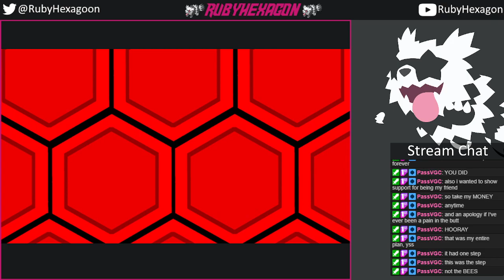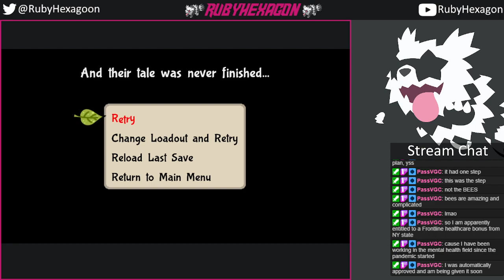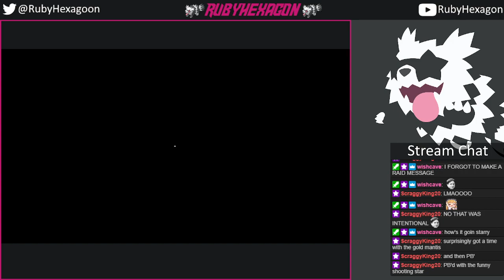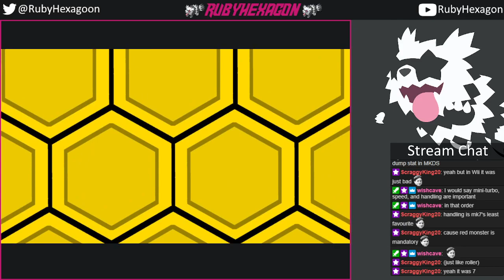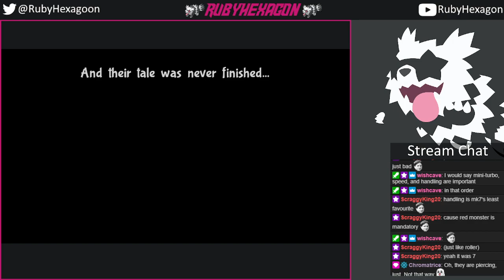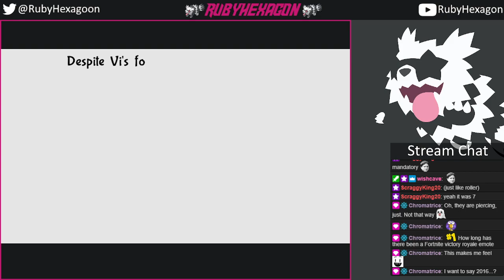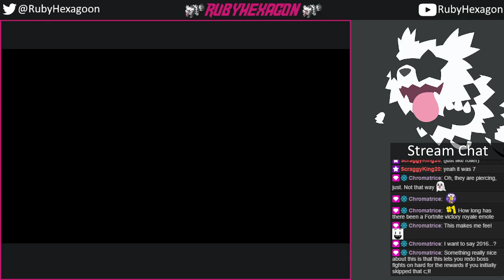Bug Fables: The Everlasting Sapling (Part 7) (Full Stream)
Original title: too many bees? nonsense, not enough bees, and in this essay i will
Additional notes: Finishing off a tough chapter with a suitably tough boss! Those TP upgrades came in clutch. ^^;